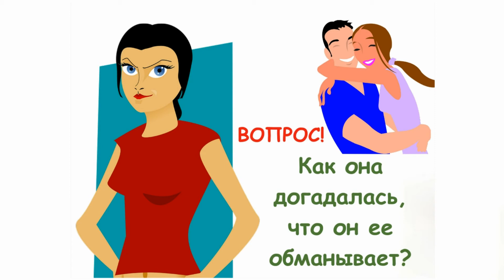Как она узнала, что он ее обманывает?